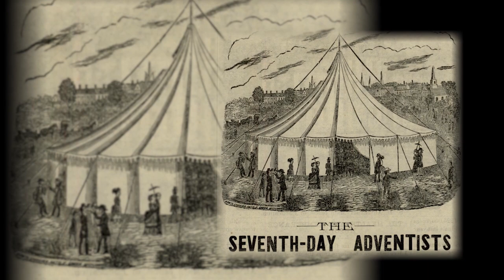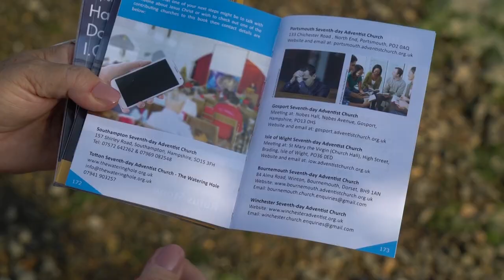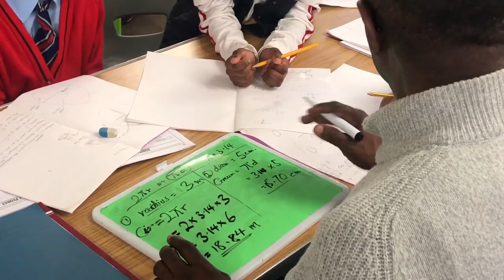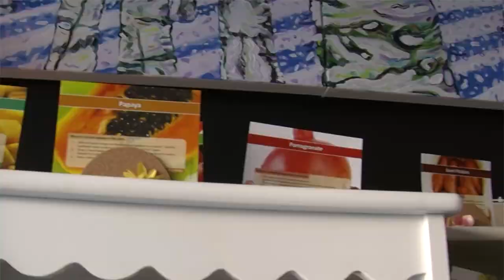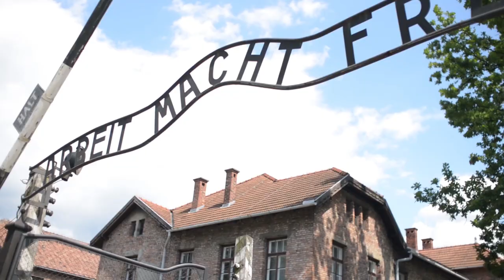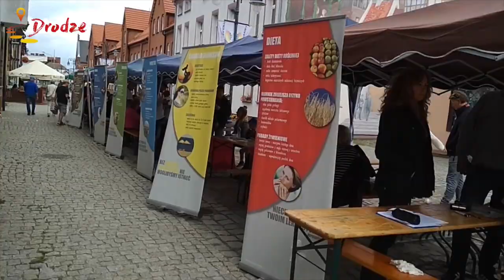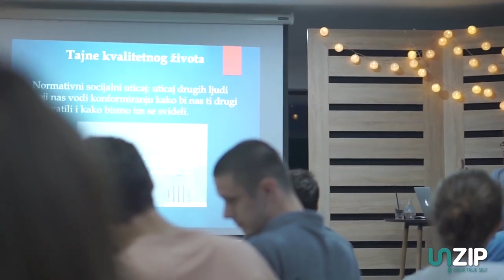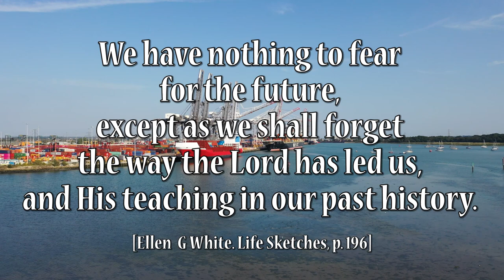Mission then and now: 90 years of the Trans-European Division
Pastor Raafat Kamal, President of the Trans-European Division of the Seventh-day Adventist Church, looks back at the origins of the Church in Europe and how it grew, despite difficulty, and how the challenges faced then are still being faced and overcome today. This is mission.